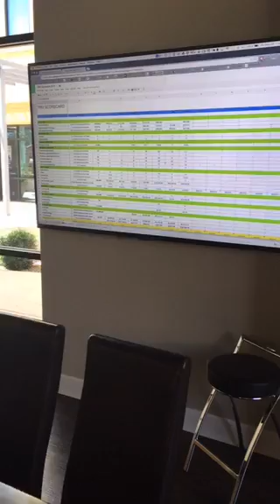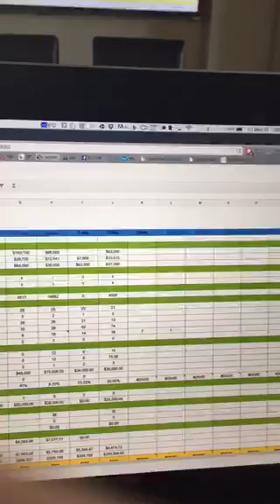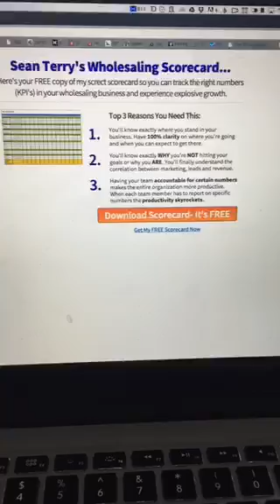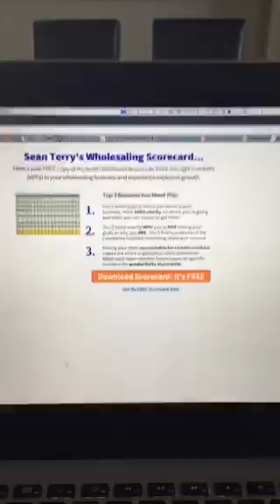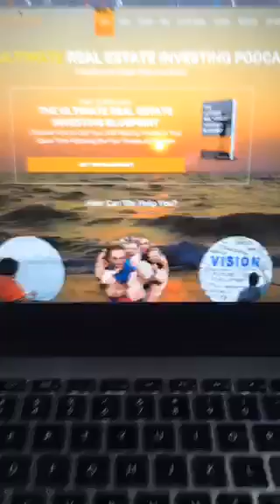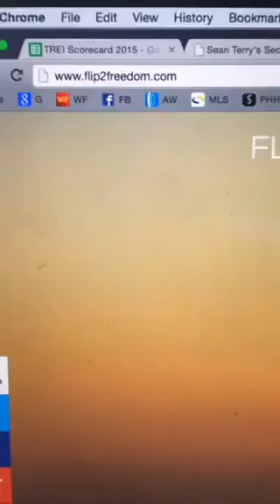The 5 Most Important Numbers You Must Track Wholesaling Houses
If you ask a question be sure to use AskFlip2Freedom and we may answer it on our show.
► If you’re interested in becoming a member of the Flip2Freedom Academy where you can learn the details of wholesaling houses make sure you

Sean Terry is an entrepreneur, real estate investor, author and the CEO and founder of Flip2Freedom.

Sean is the host of the Flip2Freedom Podcast, a weekly audio and video podcast show exploring the in depth world of wholesale real estate, as well as ASKFLIP2FREEDOM, a wholesale real estate and marketing focused Q&A video show and podcast.

Discover how you can make a fortune flipping houses in your spare time using NO CASH, NO CREDIT and having NO EXPERIENCE. This is a quick video that will explain the step-by-step process. You'll also see how you can download my free book The Ultimate Real Estate Investing Blueprint that will show you How to Quit Your Job in 19 Weeks or Less